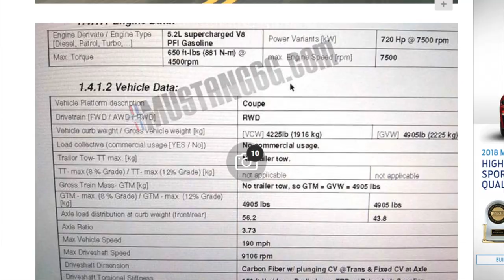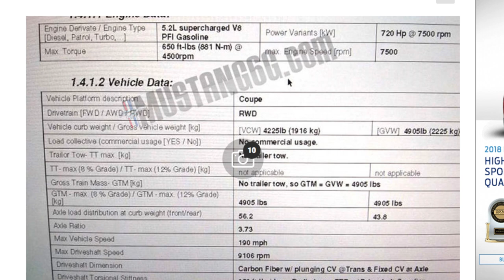2020 GT500 AIMING At Demon - HP/Torque/Weight Say GT500 is...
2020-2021 Mustang GT500 720hp 650 lb-ft going to beat Dodge Challenger Demon 840hp 770 lb-ft or Challenger Redeye Hellcat 797hp? In this I will talk about Ford & their Gt500 coming in the next couple of years 2020 or 2021. GT500 vs Demon or Hellcat Redeye vs GT500